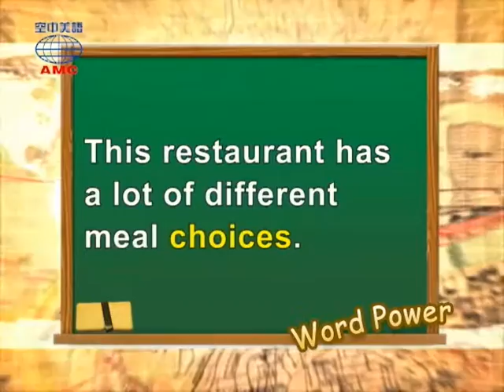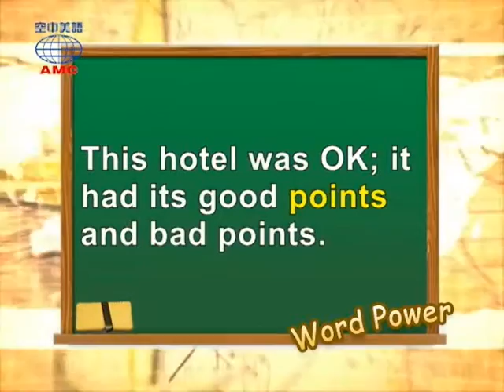2017年2月號Unit9-2【時間到！請選擇！】-Word Power